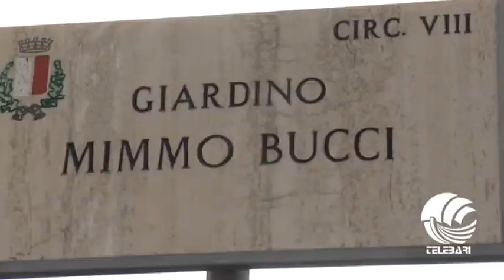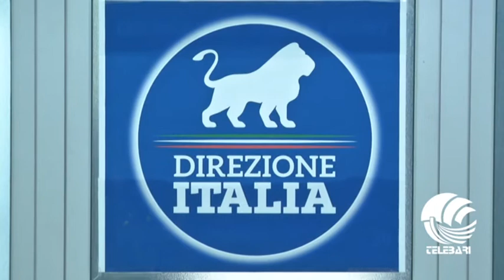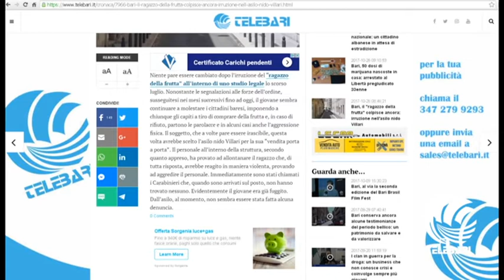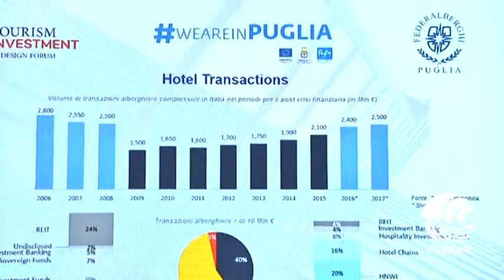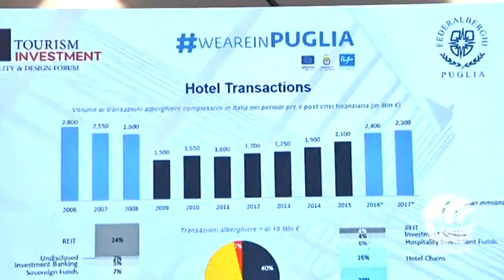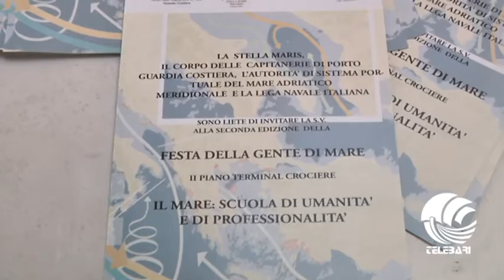TG Telebari mattina 26 10 17